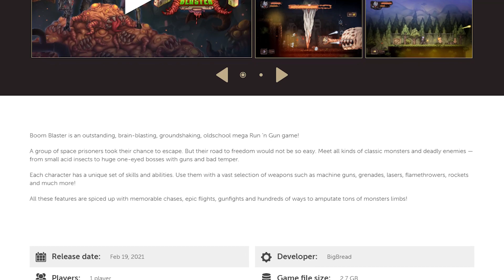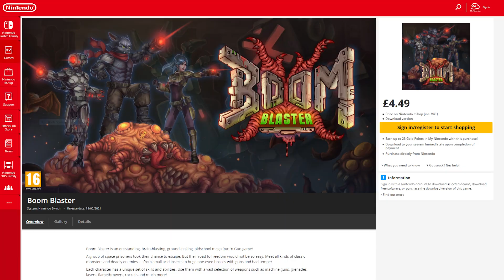Boom Blaster (Nintendo Switch) An Honest Review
In this indie game review we take a look at Boom Blaster on the Nintendo Switch. Its a run 'n' gun twin stick shooter where you play as one of three convicts looking to redeem themselves by taking down a rogue robot and its minions.

Boom Blaster PS4 - Link unavailable